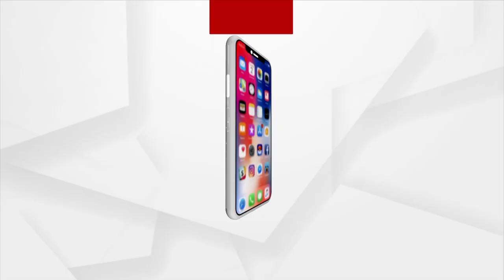President Droupadi Murmu Leaves Bhubaneswar, Move Towards Cuttack